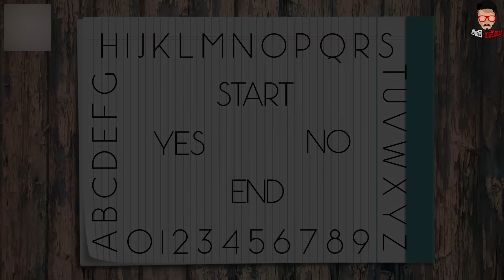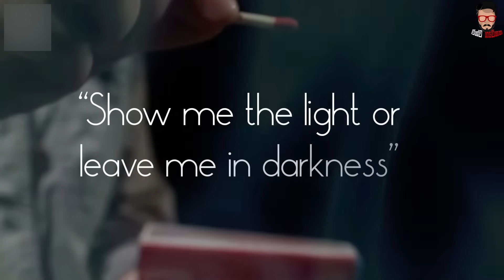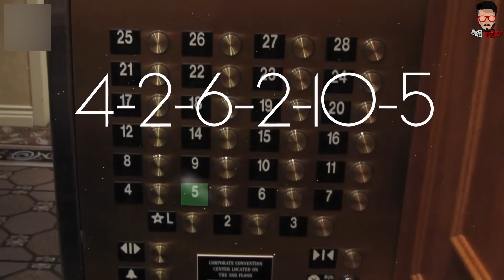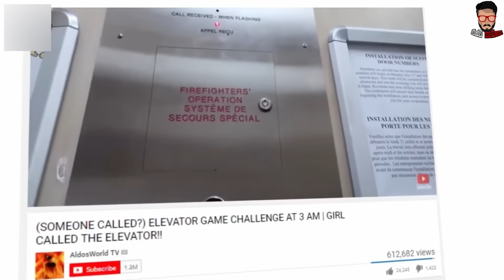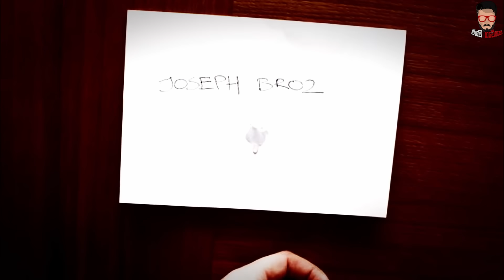කවදාවත් කරන්න හොද නැති භයානකම සෙල්ලම් 6ක් මෙන්න‍. | 6 Paranormal Games You Should Never Play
සෙල්ලම් අපි කවුරුත් කරන්න කැමතියි. හැබැයි මේ සමහර සෙල්ලම් නම් ජීවිතේට කරන්න හොද ඒවා නෙවෙයි‍. ඒ විදියට මේ වීඩියෝ එක බලලා කවදාවත් කරන්න හොද නැති භයානකම සෙල්ලම් 6ක් ගැන දැනගන්න.

In this video I'm going to explain you about 6 Paranormal Games You Should Never Play. Lets get started.